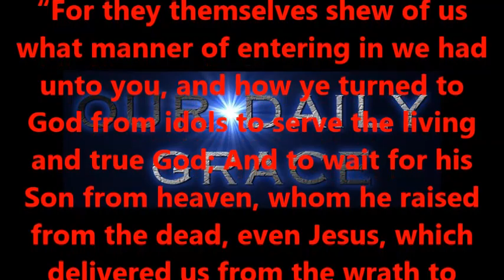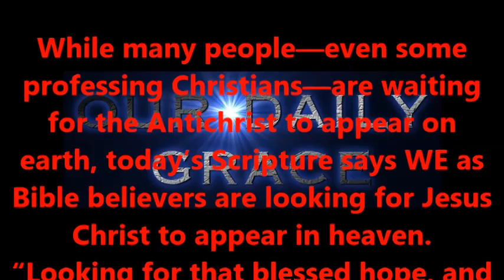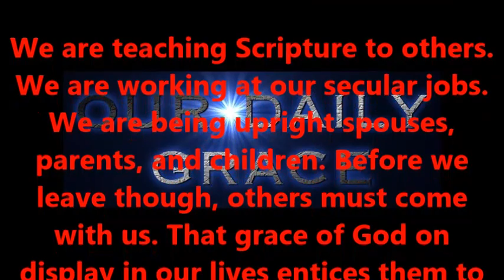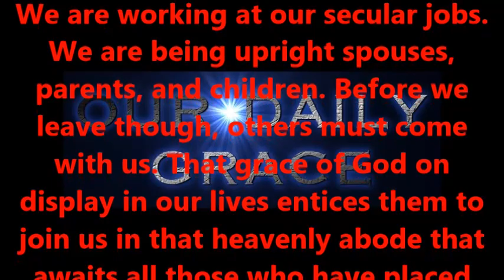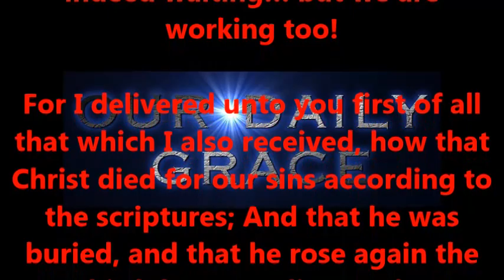WAITING FOR "THE DAY"